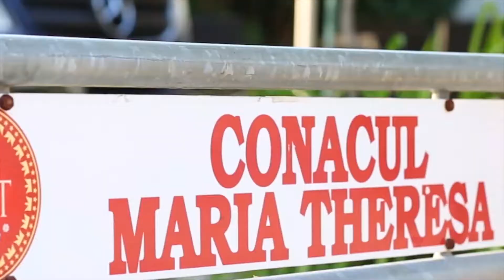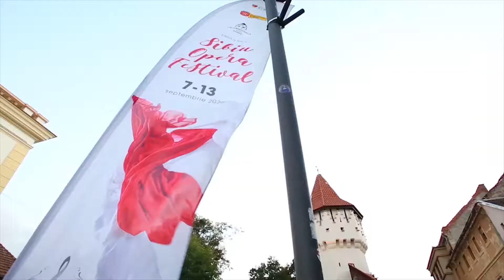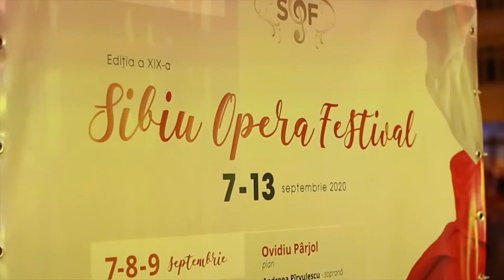Sibiu Opera Festival 2020 making off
Sibiu Opera Festival
7-13 septembrie 2020

Filarmonica de Stat Sibiu
Ruxandra Donose, - Gala 30 de ani de Carieră Internațională
Teodora Gheorghiu - Gala
Melinda Samson - Bach, cantate
Tiberiu Soare
Adrian Morar - Lucrifer - după Mihai Eminescu
Ovidiu Pârjol
Adrian Tăbăcaru
Radu Vîlcu quartet
Elven Bird
Take an Opera Brake
Ștefana Zaharia
Ionuț Bugnar
Teatrul de Balet Sibiu
:) Voluntarii

Sibiu State Philharmonic 2020